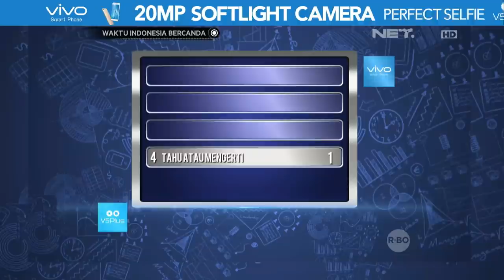Diajak Selfie Cak Lontong, Tadinya Kesel Jadi Seneng - Waktu Indonesia Bercanda